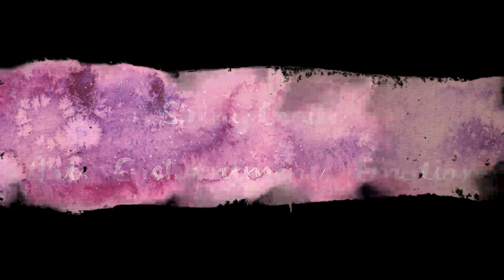Incredible Music Video Dance Performance with Est-ce que tu m'aimes? (Gims song) - Art Video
Dances Performances improvised and created by ShinyCecile. Editing by ShinyCecile.
Passionate, Intense

I LOVE this music.
Sending love to you Gims.
ShinyCecile

I am an artist, a creator, a musician, a singer, a dancer, a performer, a model.
My aim is to add love, beauty, enchantment to the world. I also want to share beautiful moments with you.
I am open to collab : DM on Instagram. (dancers, artists, photographers, cameramen, models, musicians, composers, actors, filmmakers, directors, productors and others welcomed!)
I can also be hired (events, projects, etc).
**I am looking for people who would like to write, compose, make music with me or for me. I would like to give my own songs & music to the world.
I am based in Paris, France. I speak English, French, Italian and understand Spanish.

Your love and support are deeply appreciated, and it helps me grow my channel and reach a larger audience.

New videos posted very regularly !

Thank you to all my subscribers, and everyone who send positivity and love !

ShinyCecile

Je suis une artiste, créatrice, musicienne, danseuse, performer, modèle.
Mon but est de contribuer à augmenter l'amour, la beauté, l'enchantement dans le monde. Je veux aussi partager de beaux moments avec vous.

Je suis ouverte aux collaborations : DM sur Instagram. (danseurs, artistes, photographes, caméramans, modèles, musiciens, compositeurs, acteurs, réalisateurs, metteurs en scène, producteurs et autres bienvenus !)
Je peux aussi être engagée (évènements, projets, etc).
**Je recherche des gens qui seraient intéressés par le fait d'écrire et composer de la musique avec moi ou pour moi. Je voudrais donner mes propres chansons et ma propre musique au Monde. Si cela vous intéresse, n'hésitez pas à me contacter !**
Je suis basée à Paris, France.
Je parle Anglais, Français, Italien et je comprends l'Espagnol.

Cela m'aide pour faire grandir ma chaîne et la développer, et je suis surtout reconnaissante de votre amour et votre appréciation !

En vous embrassant !